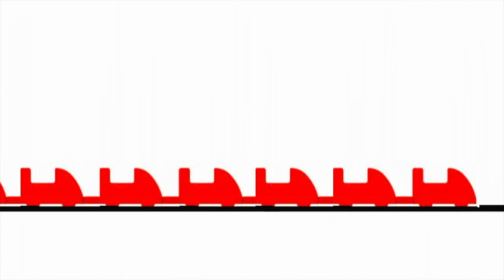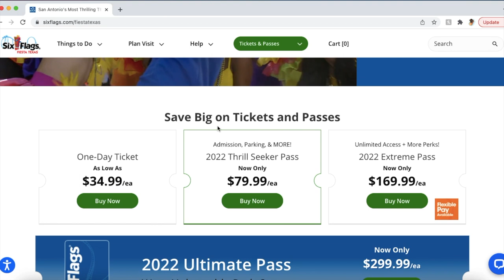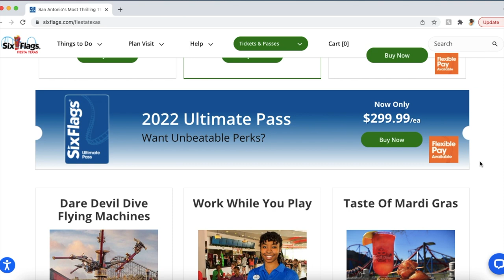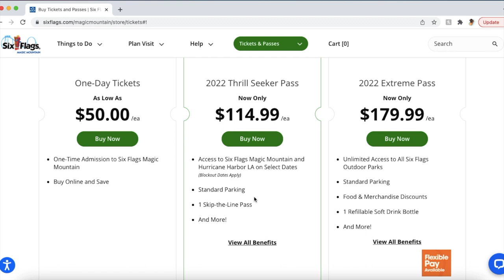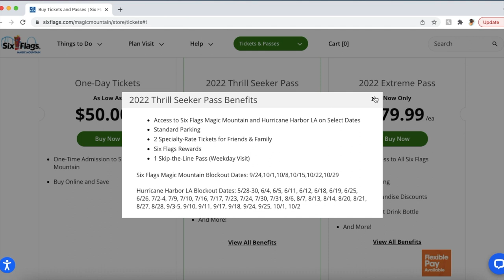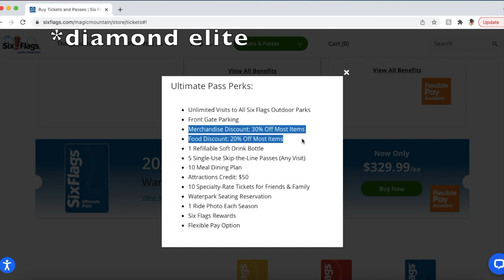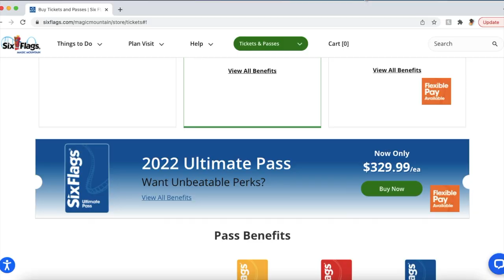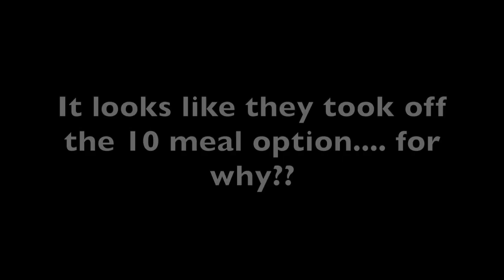NEW SIX FLAGS SEASON PASS SYSTEM Breakdown & Review | SIx Flags Fiesta Texas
Intro: 0:00
Prices: 2:43
Benefits: 5:59
Dining Plan: 11:20
Current Members: 14:45
What This Means/ My Opinions: 15:15